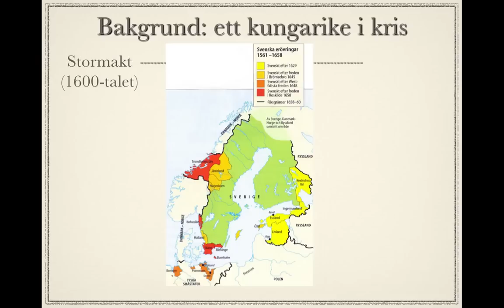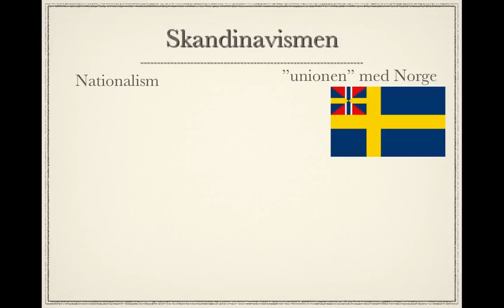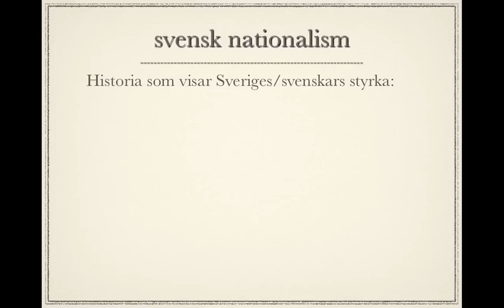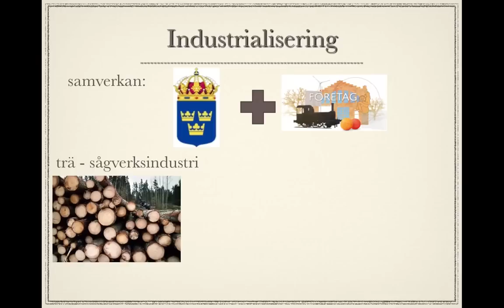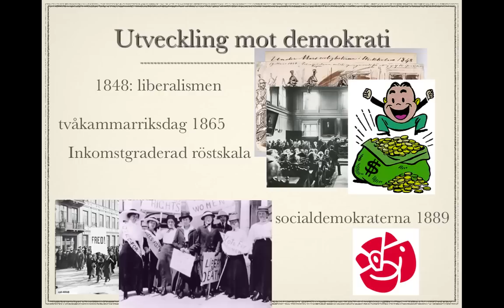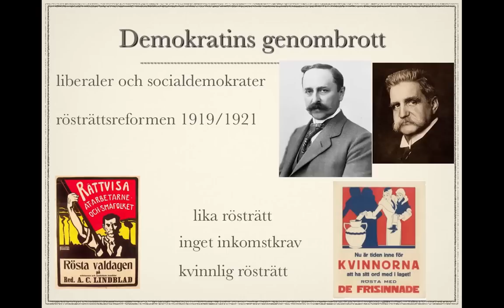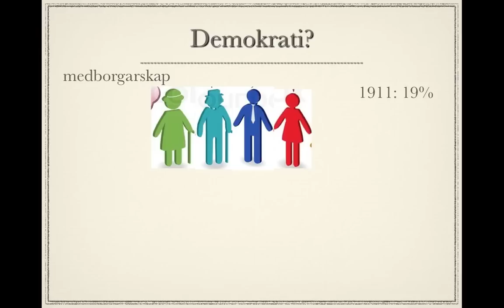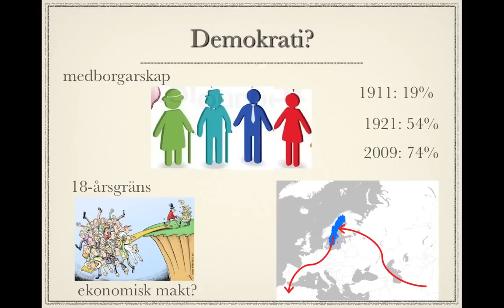Sveriges moderna historia del 1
Sveriges historia under 18- och 1900-talen del 1: industrialisering och demokratisering